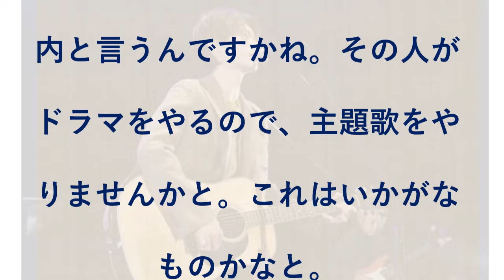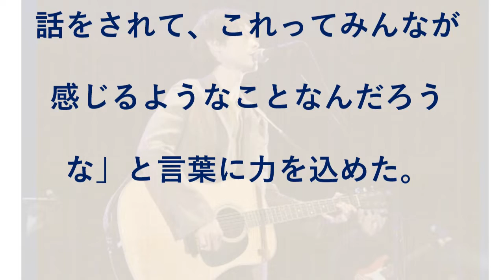菅田将暉、米津玄師との曲作りに感慨 “後輩”の熱唱に松坂桃李「すばらしかった」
歌手で俳優の菅田将暉が20日、都内で行われたカンテレ・フジテレビ系連続ドラマ『パーフェクトワールド』(毎週火曜 後9:00)スペシャルイベントに登場。同作の主題歌「まちがいさがし」を歌っていることから“歌手”として、ライブを行ったが「すごいな。普段ドラマのトークショーなんて気にしないのに…」と大勢の観客を前に緊張した面持ちを浮かべた。